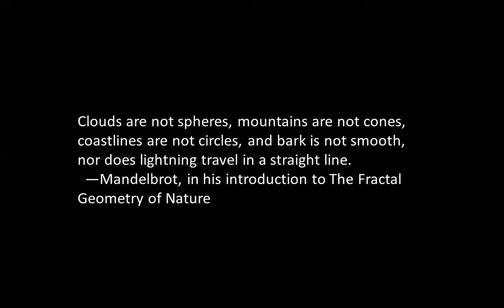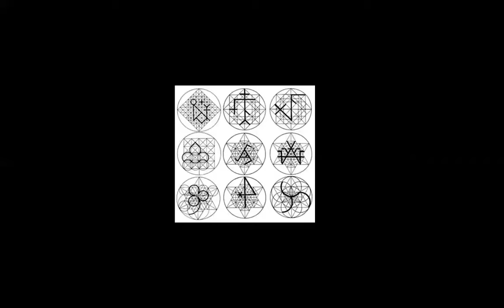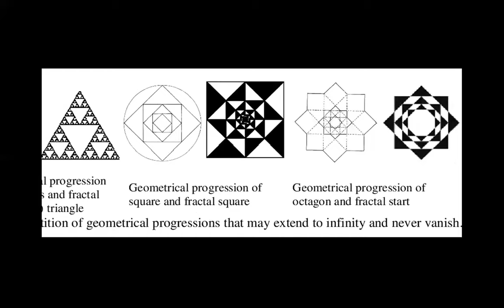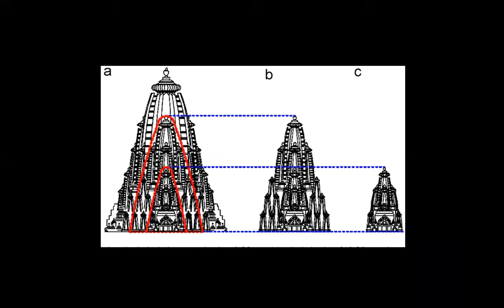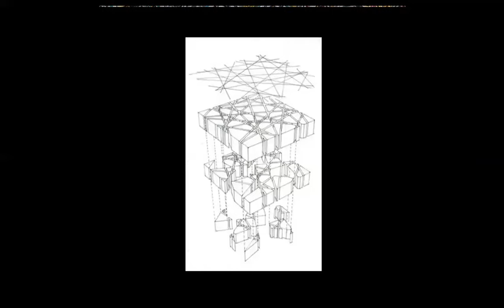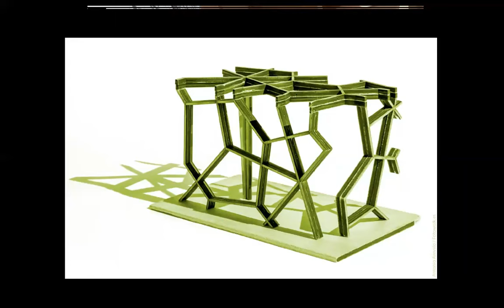ARCHITECTURE and FRACTALS | ICARCH 2023